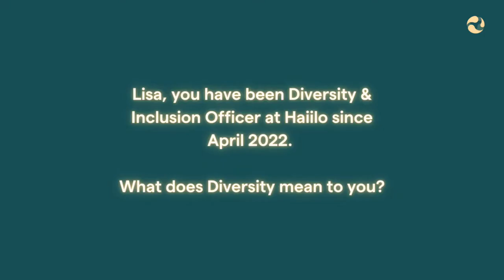Interview with our Diversity & Inclusion Officer - Lisa Borchert